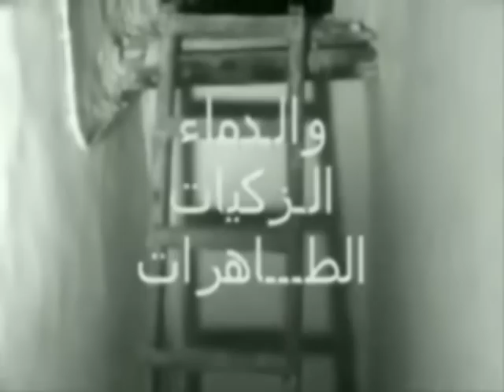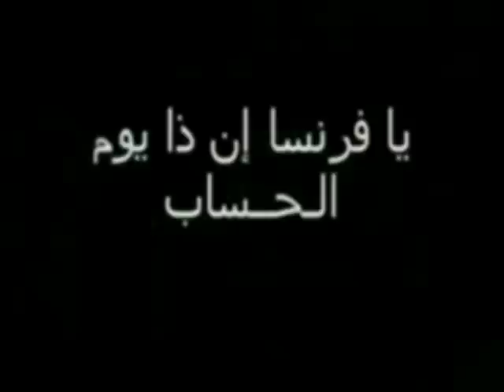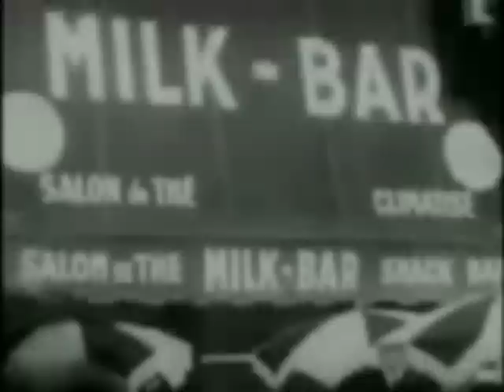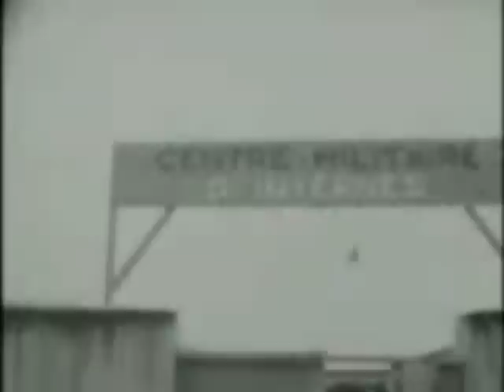Part(1).The Algerian war, from 1954-1962,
The French invaded Algeria in 1830 until 1962.
***General Massu, Aussaresses, and then Colonel Bigeard were the military commanders during the 1957 Battle of Algiers. The following year, General Aussaresses confessed in his book "Services spéciaux, Algérie 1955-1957" (2001) to having engaged in torture and illegal executions, on direct orders from General Massu. Aussaresses declared that torture had been directly ordered by Guy Mollet's government***